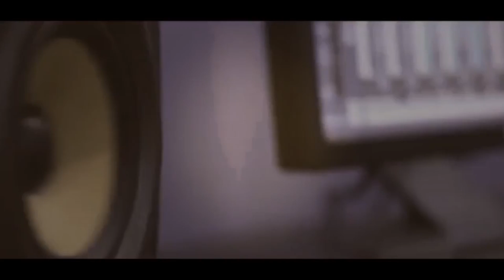استقبال ناري سهرة العريس مؤمن الحاج يحيى والفنان علاء الجلاد -طولكرم 2020 T.ALjabaly